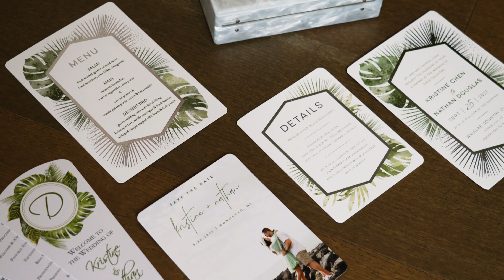4k Hawaii Cinematic Wedding/ with Sony Artisan- Scott Robert Lim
Cinematic Wedding in Hawaii.

Sony event will be held in July!! Come Join us :)

Sony alpha A 1,  Sony a7iv, 24 mm f1.4 gm, 50 mm f1.2 gm, 70- 200 mm f2.8 gm mark ii